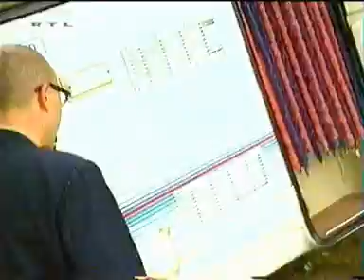Rudis Urlaubsshow Gardasee La Quercia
Rudis Urlaubs Show, Aufgenommen in Lazise, Camping La Quercia.
Ich bin einer der Akteure in diesem Video!